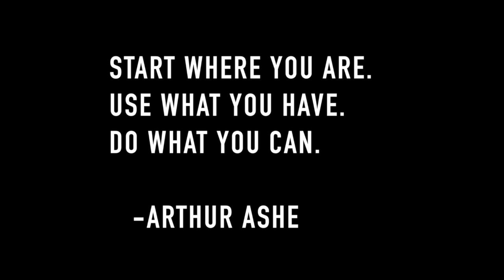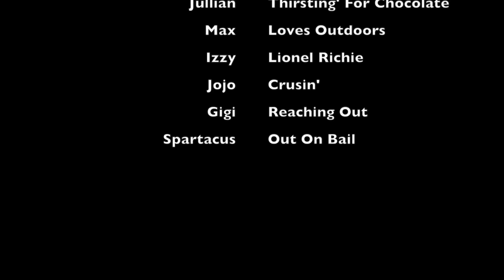Try Again | Productjunkiexoxo Vlogs Episode 5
Today I went to Target .. I mean Walmart and picked up some fun stuff for the kids and a movie .. The Good Dinosaur. Back at home the Twins are ready to play and I cook up some dinner. We head outside for some good family fun time and end the night with some yummy tacos.

Items Used:
Hair Divaswigs CC036
Clothes H&M
Shoes Old Navy